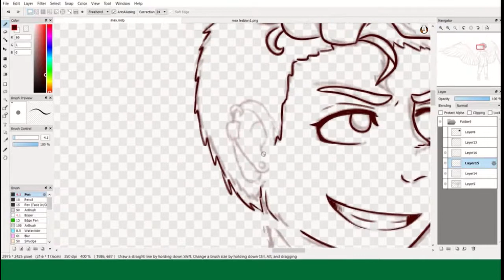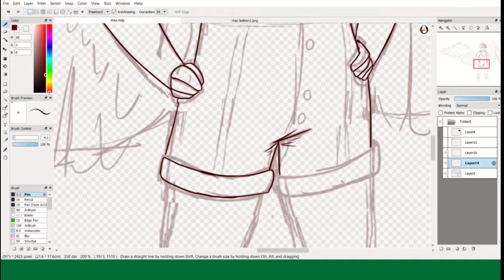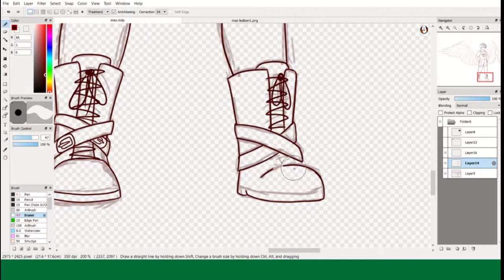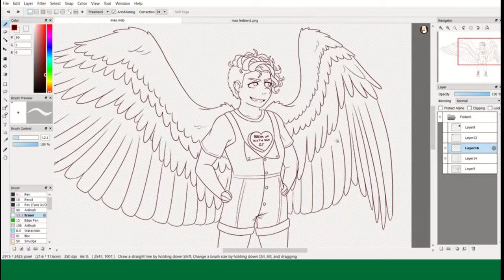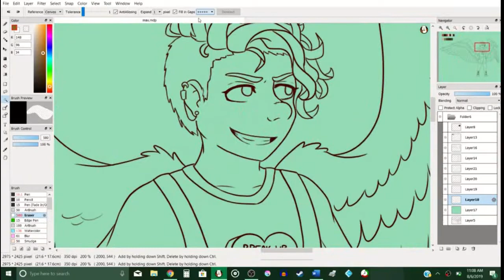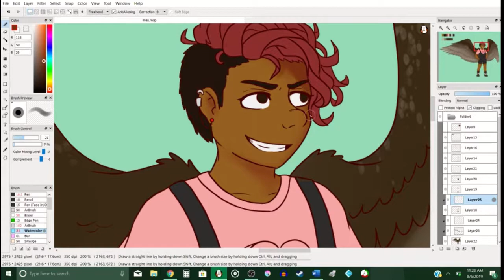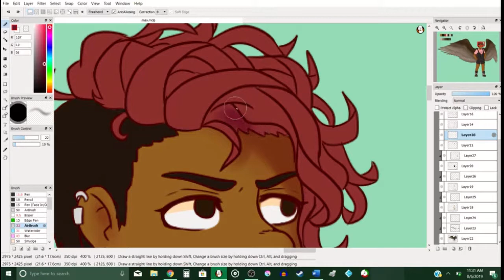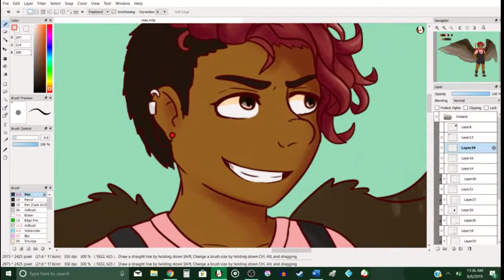Maximum Ride Max | Speed Drawing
Maximum Ride is a short, stocky hispanic lesbian and no one can change my mind on that.